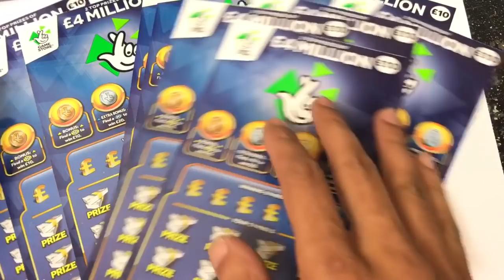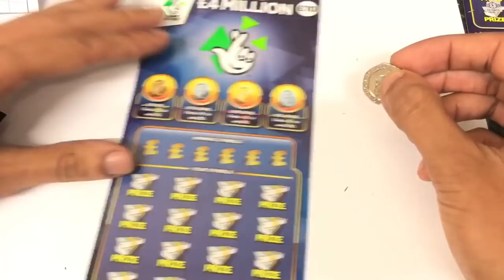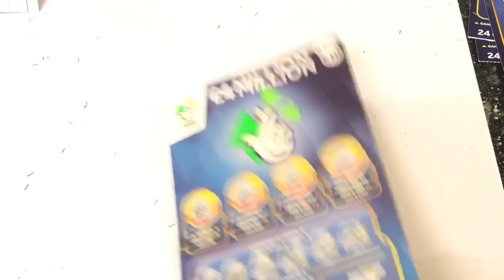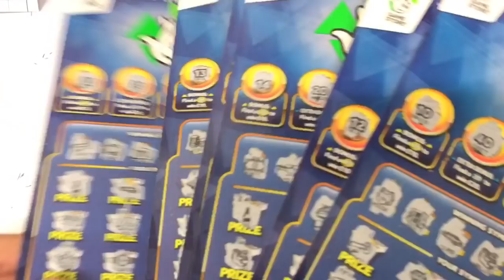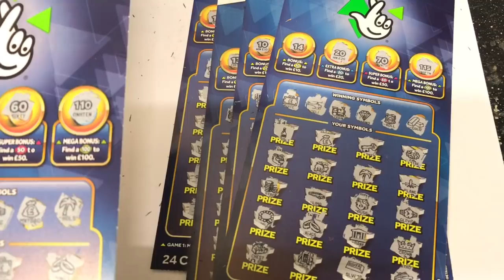WOW £100 Worth Of £10 scratchcards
hi guys welcome to a random scratchcards on a monday  episode
I got 10 £10 scratchcards will we win big ?
lets see how we get on will we see profit or not